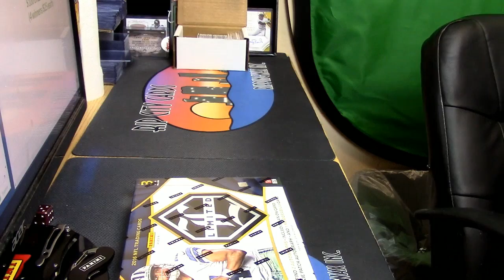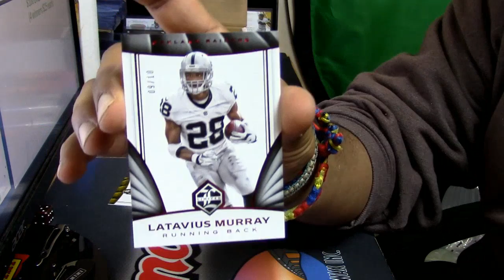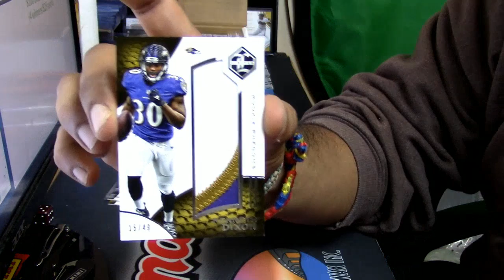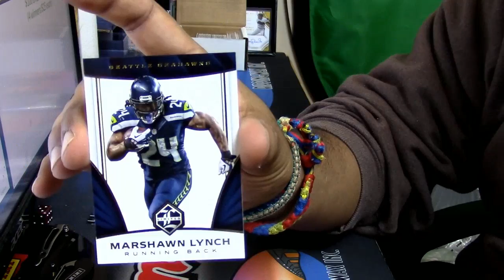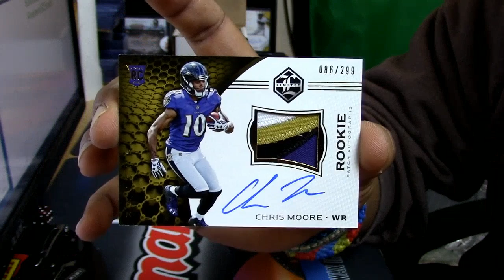2016 limited fb personal box 01 30 2017